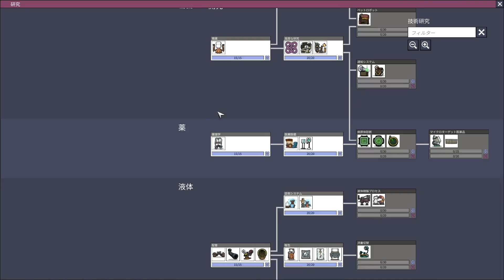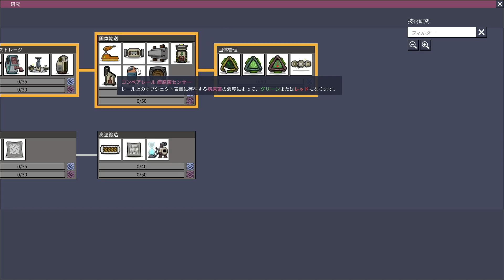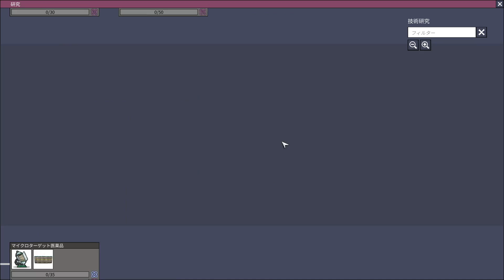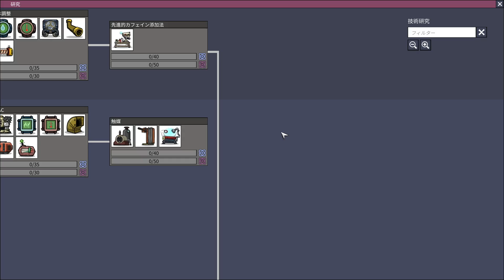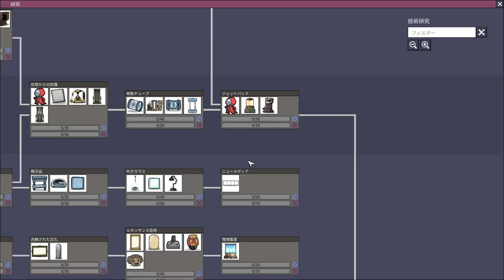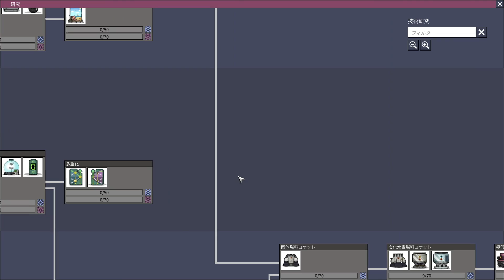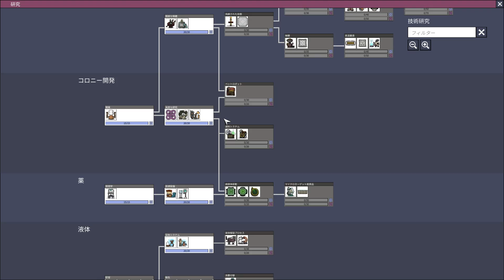act 10「Oxygen Not Included」【SLG】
2019年7月31日、STEAMにてリリース。

とある惑星の地中深く、複製人間に指示を出しながら生き残り、
ロケットを打ち上げるシミュレーションゲーム。